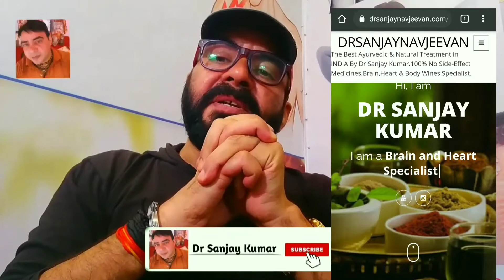Colour Blindness : Colour Blind Ka ilaj | Colour Blind Test,Treatment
Hello Kaise Hai Aap !!
In this Video,I am Sharing about Colour Blind.giving you a great way it's a home remedy to you and we honour to give you A Best Treatment Ever